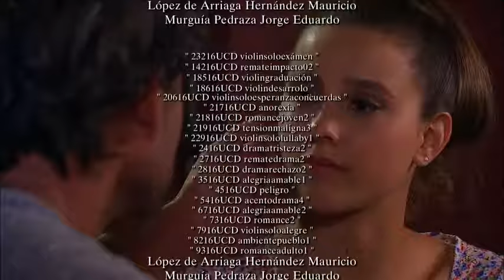Un camino Hacia El Destino Capítulo 107(2)